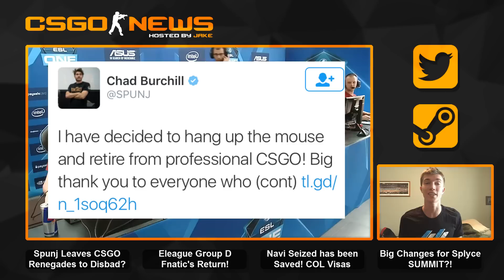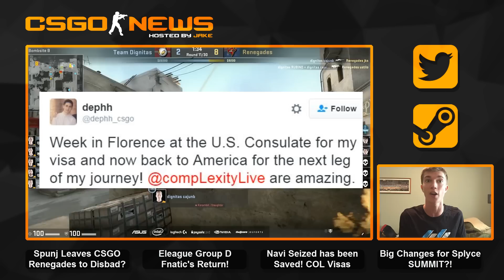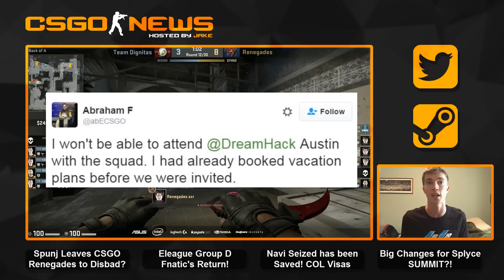Spunj Retires! End of Renegades? Fnatics Return! Navi Seized SAFE! and BIG Splyce Changes!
00:04 - Spunj Leaves Renegades and Retires from CSGO
00:55 - The Future of Renegades?
1:28 - Eleague Group D finals - Fnatic vs. Faze Clan
3:03 - Seized Will Continue to Play for Navi
3:39 - Complexity Players Continue to Acquire Visas!
4:33 - Big Splyce Roster Changes